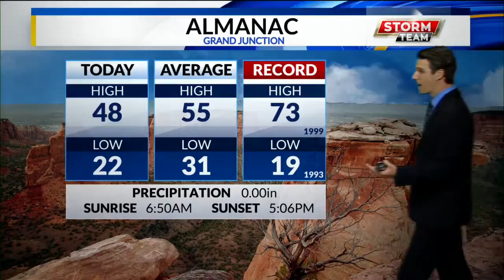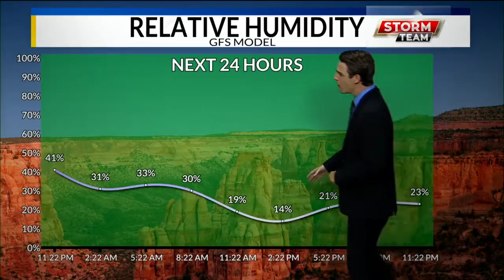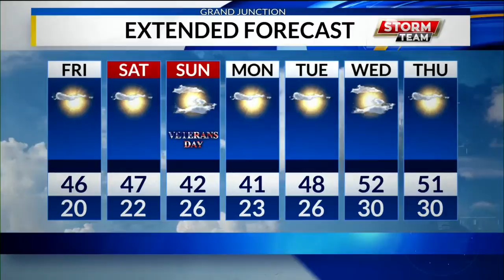KREX News at Ten 11-8-18 Full